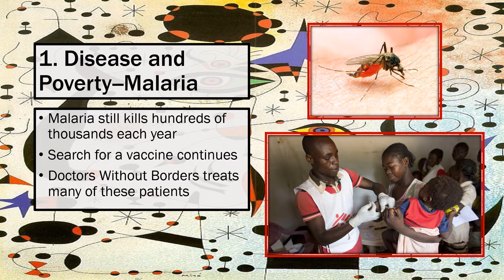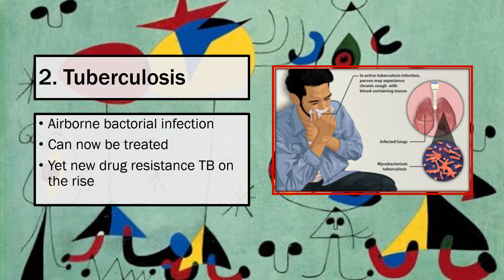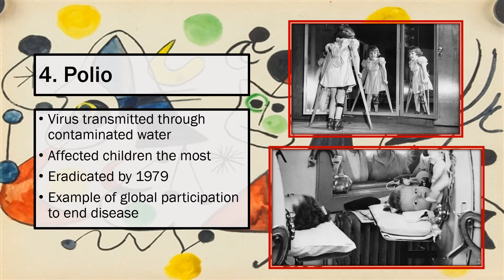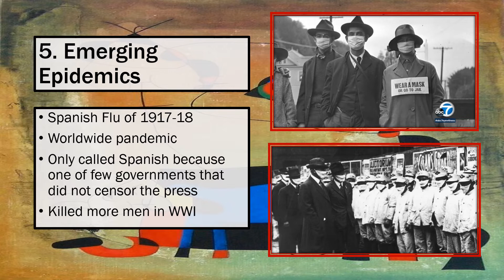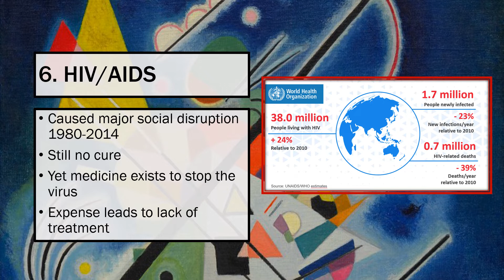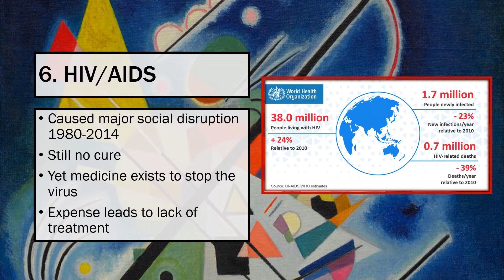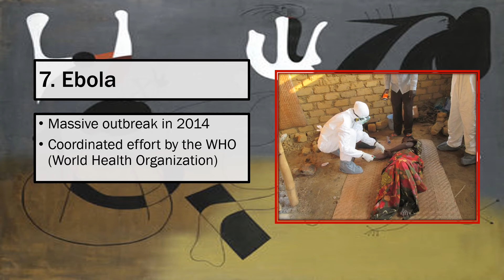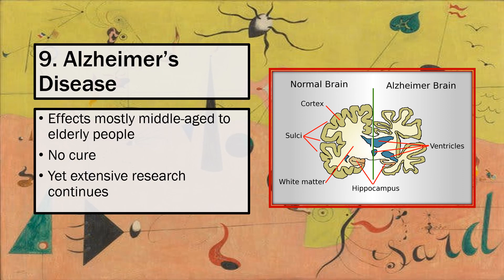9.2 Technological Advances and Limitations Disease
AP Modern World